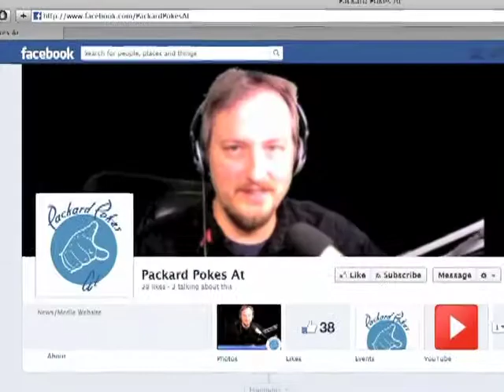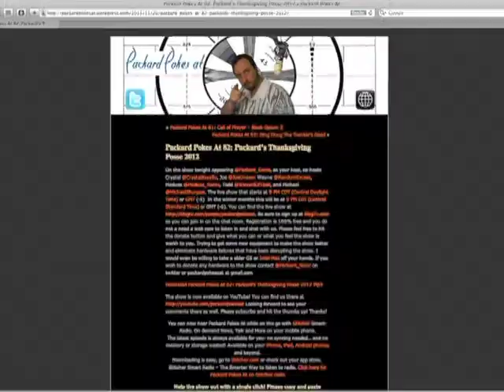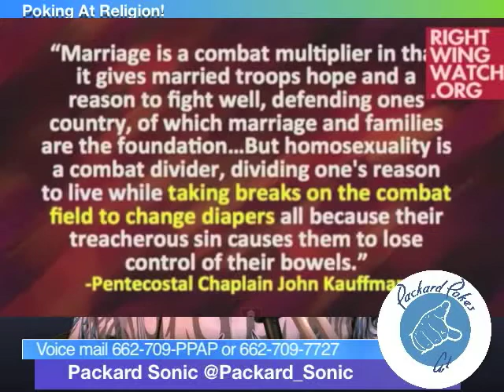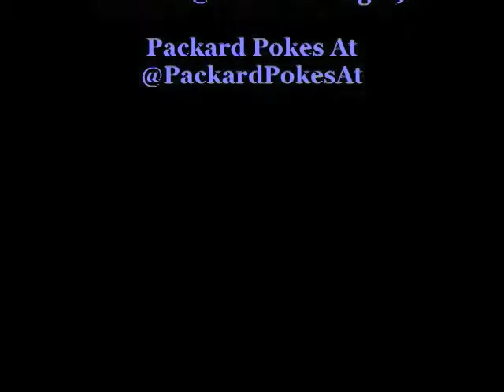Packard Pokes At 147: Batman, Bee Sting, & Buttsex Galactic